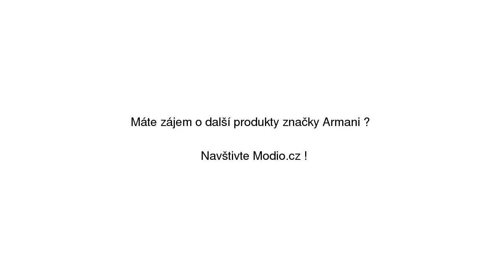Tepláky Armani Exchange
Tepláky Armani Exchange se slevou 30% na Modio.cz. Pánské sportovní kalhoty Armani Modio.cz - módní inspirace i možnost nákupu online.